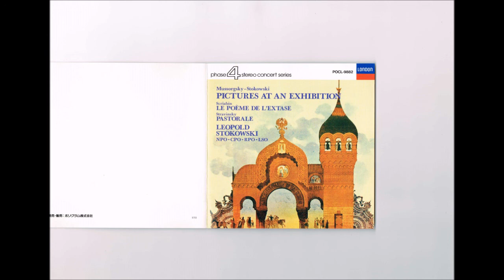Scriabin - LE POEME DE L`EXTASE Stokowski Czech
スクリャービン：法悦の詩　op.54
レオポルド・ストコフスキー 指揮 　チェコ・フィルハーモニー 管弦楽団
1972年9月